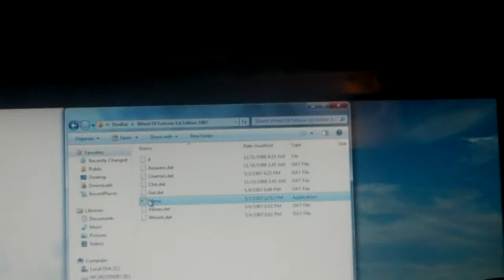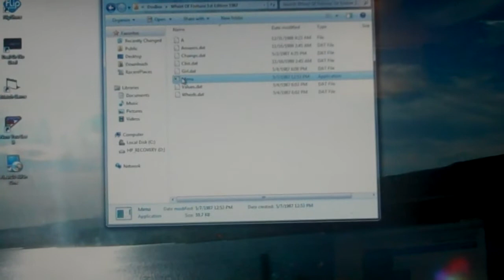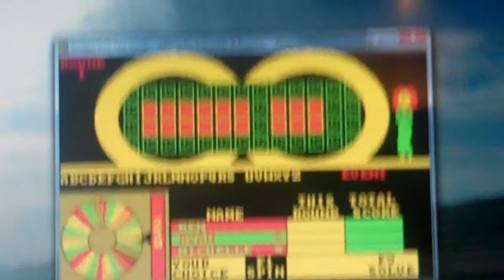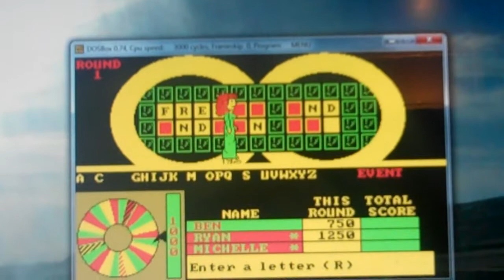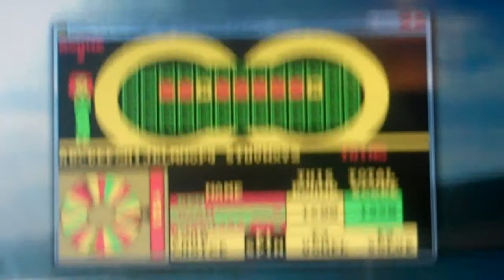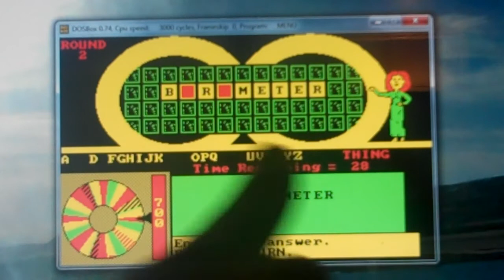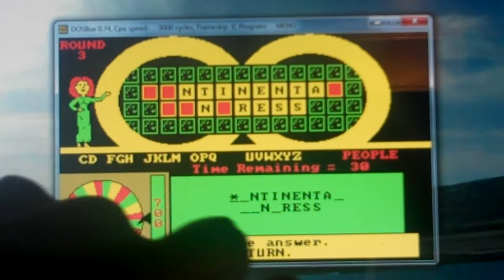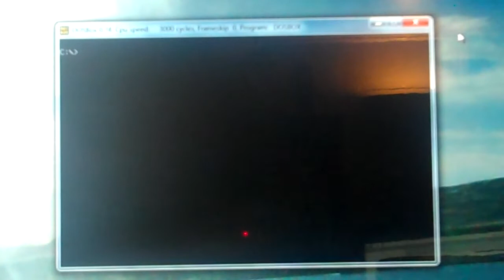25 Days Of Wheel Episode 5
It is day 5 of 25 Days Of Wheel in which we are doing a game of Wheel Of Fortune 1st Edition for the DosBox. Will we will be able to win the game for the lucky Youtube user? Watch to find out and we hope you like the game and we will see you in Day 6 of 25 Days of Wheel. :)